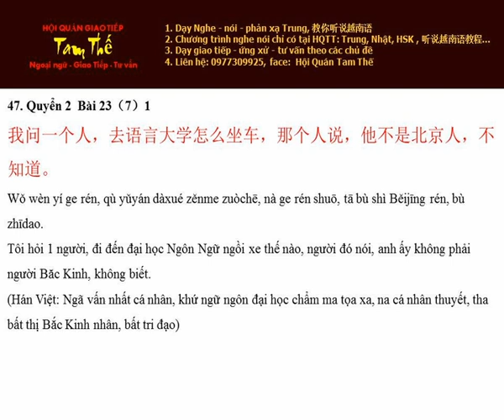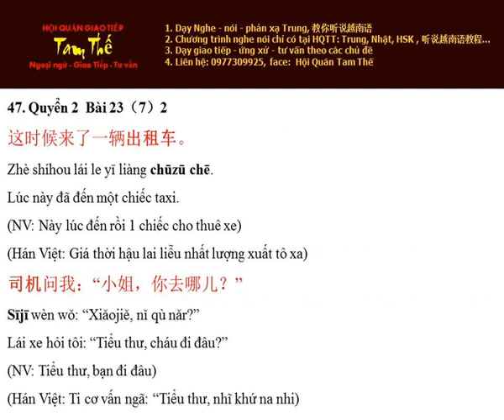Bai 47 出租车司机 Người lái xe taxi - Nghe Noi Han Ngu Q2 B23 P7